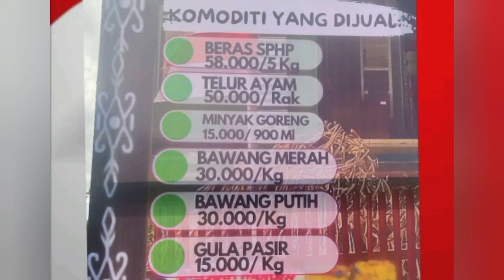Gerakan Pangan Murah (GPM) Tahap III - Di Buka Pj. Bupati Kepulauan Tanimbar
Kegiatan dilaksanakan pada tanggal, 27 Agustus 2024 di Halaman Dinas Ketahanan Pangan Kabupaten Kepulauan Tanimbar - Provinsi Maluku.